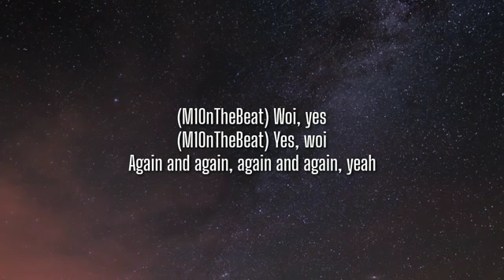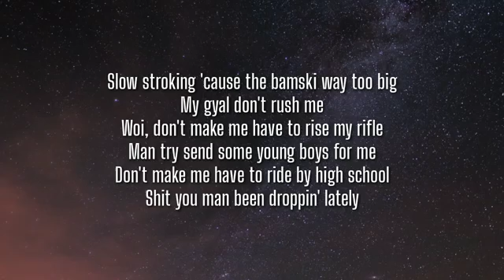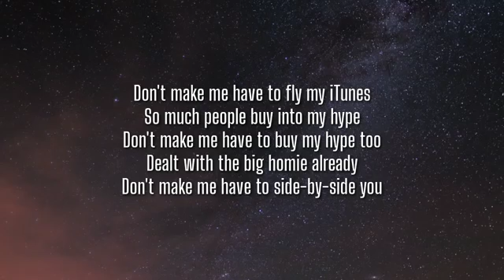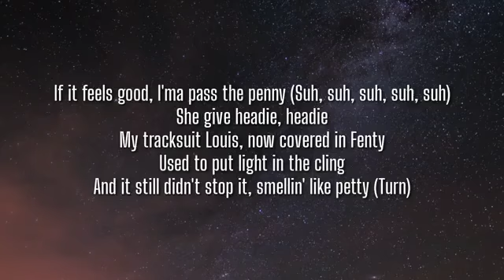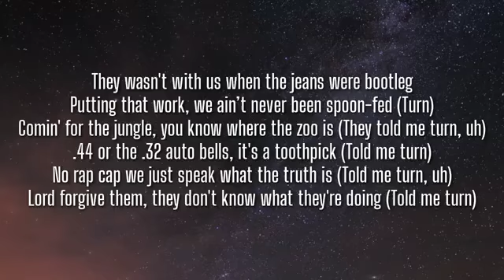Headie One & Drake - Only You Freestyle (Lyrics) | OneLyrics